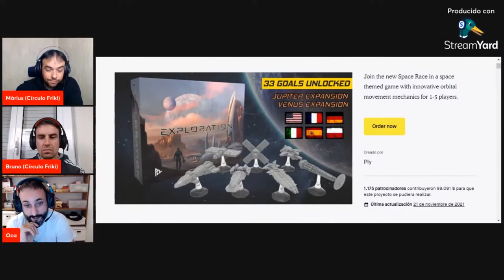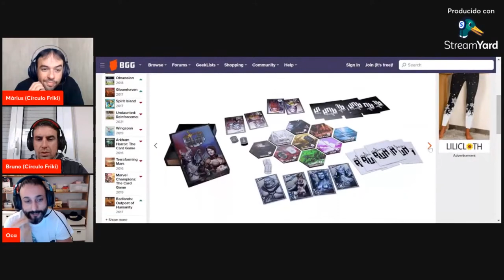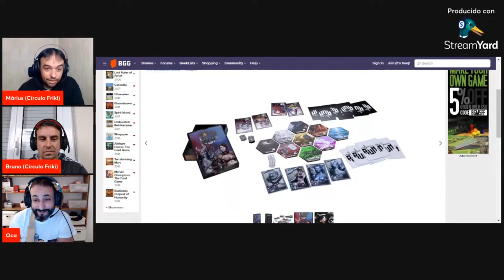¡¡¡ESTRENO nueva sección!!! 🤩 CHARLANDO👄CON DIVULGADORES🔈 #1 ¿Quién será el invitado? 🤔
Hoy estamos de ESTRENO 🤩 ya que empezamos una nueva sección con mucha ilusión: CHARLANDO CON DIVULGADORES! Des de un formato de charla distendida conoceremos un poquito más a estos divulgadores del mundo lúdico que tanto nos ayudan en conocer nuevos juegos de mesa y rol.

En el primer video de esta serie hemos invitado a uno de los primeros compañeros lúdicos que conocimos en este mundillo, una persona humilde a la par que dicharachera: 🦢 ¡¡TERRITORIO OCA!! 🦢